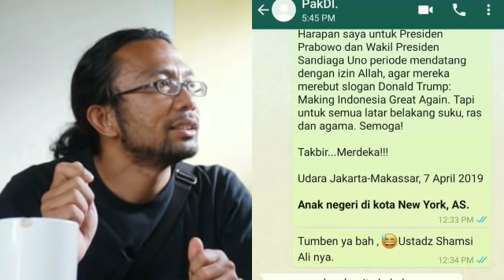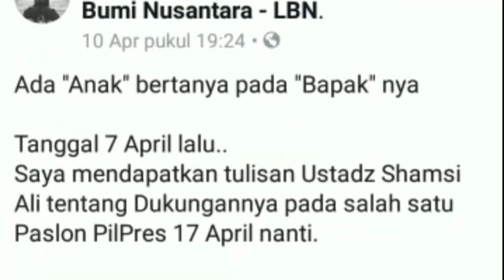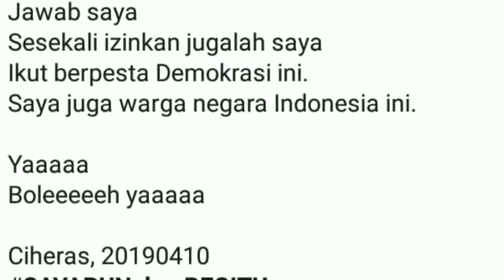DAHLAN ISKAN PERTEGAS DUKUNGANNYA KE 02 VIA CHAT WA DG "ANAKNYA" PILPRES 2019;PRABOWO SANDIAGA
[Anak Dahlan Iskan, mas Ricky Elson, bertanya kepada Bapaknya melalui chat WA tentang perubahan dukungan Ustadz Shamsi Ali yang dulu dukung Jokowi sekarang mendukung Prabowo.]

Ada "Anak" bertanya pada "Bapak" nya

Tanggal 7 April lalu..
Saya mendapatkan tulisan Ustadz Shamsi Ali tentang Dukungannya pada salah satu Paslon PilPres 17 April nanti.

Karena Abah DI @dahlaniskan19 sering sekali menulis nama Beliau, di tulisan DisWay nya... Saya jadi iseng MENGIRIM tulisan Ustadz Shamsi Ali tsb ke Abah, dan bertanya... "Tumben ya Bah, 😅 Ustadz Shamsi Ali nya"...

Karena saya tahu, 5 tahun yang lalu, beliau dan Pak DI mendukung Pak Jokowi.

Lalu jawaban yang saya dapat

dari Abah adalah. "SAYAPUN AKAN BEGITU hehehe".

Yaaaaa,
Dan "Saya pun akan begitu", sambung saya

Begitulah Abah selalu.

KALAU INGIN TAHU MAKSUD YANG SEBENARNYA, mohon tanya beliau langsung.
Jangan ke saya.

Bisa jadi ini hanya jawaban ke Saya. 😂😂😂
Yang selalu tak jelas.

Jika ada yang bilang,
"Bang Ricky, kok postingan politik"...
Jawab saya
Sesekali izinkan jugalah saya
Ikut berpesta Demokrasi ini.
Saya juga warga negara Indonesia ini.

Yaaaaa
Boleeeeeh yaaaaa